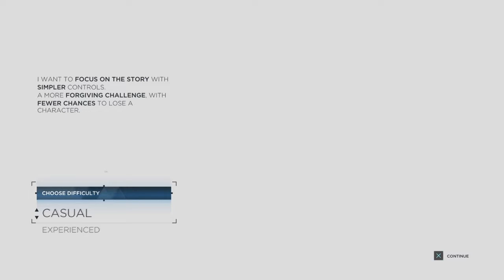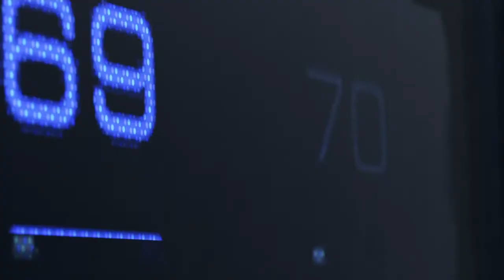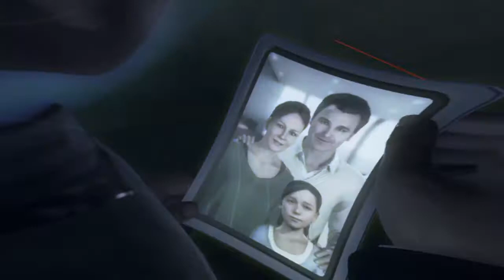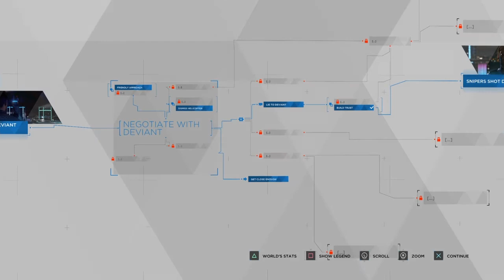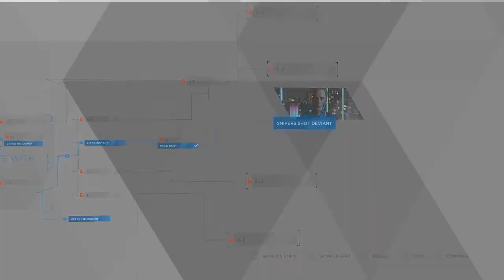I DON'T KNOW HOW TO FEEL ABOUT THIS! | Detroit Become Human (Demo)